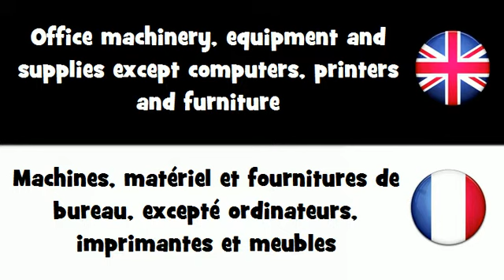APPRENDRE L'ANGLAIS = Machines, matériel et fournitures de bureau, excepté ordinateurs,...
frenchwithvincent APPRENDRE L'ANGLAIS = Machines, matériel et fournitures de bureau, excepté ordinateurs, imprimantes et meubles